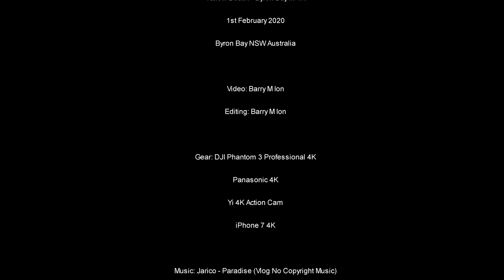Flying Over Beautiful Tallow Beach - Byron Bay, NSW Australia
Flying Over Beautiful Tallow Beach - Byron Bay, NSW Australia (DJI Phantom 4K)
Nature, Relaxation, Stress Relief
1st February 2020

Tallow Beach
Overview
A scenic bridge between Cape Byron State Conservation Area and Broken Head Nature Reserve, Tallow Beach offers a terrific place to throw down a towel and soak up the sun. You could pull out binoculars for an afternoon of whale watching in spring and winter though, as whales migrate between the Great Barrier Reef and Antarctica.

Just 3.2km from the heart of Byron Bay, Tallow Beach is alive with osprey and white-bellied sea eagles scouring the coast in search of food. As you relax on the sand, pied oystercatchers wander past searching for pippis. Avid birdwatchers will find more to see behind the dunes adjacent to residential areas, where many paper bark trees provide plenty of hiding holes for our feathered friends.

Beach fishing is possible here, as well as surfing in the right tide. For swimming and surfing, please be aware of rip tides and keep an eye on children – Tallow Beach is unpatrolled. It is, nevertheless, very popular in summer, the school holidays and Easter, so arrive early for the best spot.

Editing: Barry M Ion

Gear: DJI Phantom 4K
Panasonic 4K
Yi 4K Action Cam

Support Me